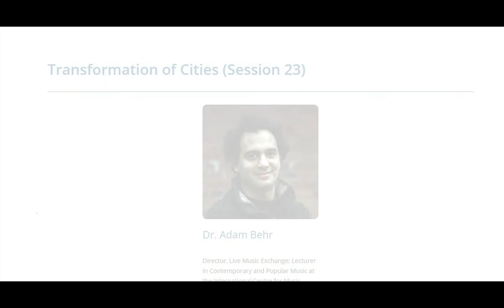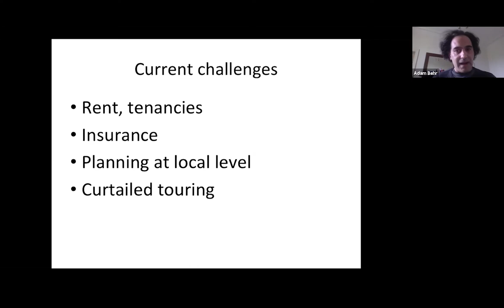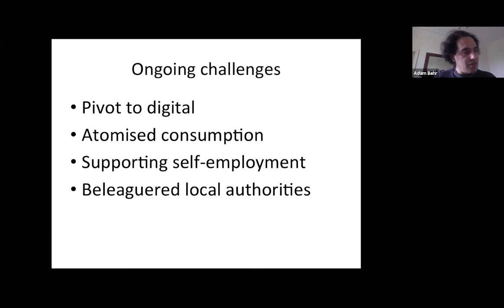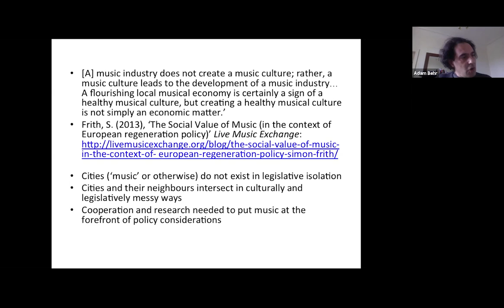Transformation of Music Cities with Adam Behr - Session 23 - Amplify Music 2020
Social distancing and stay-at-home orders have temporarily reconstructed where and how consumers enjoy music. When the bans and restrictions are lifted, how will our musical lives fit into spaces and places that have been altered by massive behavioural and regulatory shifts? What might be the challenges for cities in recovering from lockdowns, adapting to new relationships with national governments, truncated economies and new patterns of travel and communication.

Featured Speaker:
Dr. Adam Behr, Director, Live Music Exchange; Lecturer in Director, Live Music Exchange; Lecturer in Contemporary and Popular Music at the International Centre for Music Studies, Newcastle University, Edinburgh, UK -

This conference was created with 30+ organizations around the world to explore Resilience and Community Ecosystems around live music and COVID-19.  It started with a pilot event on April 17, 2020 and expanded into a free 25-hour around-the-clock, around-the-world virtual gathering on Zoom.